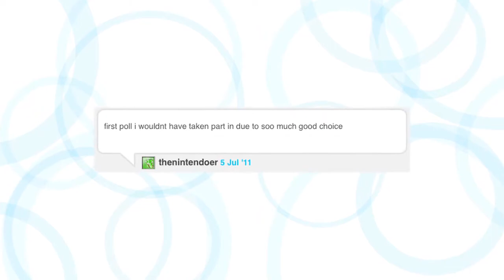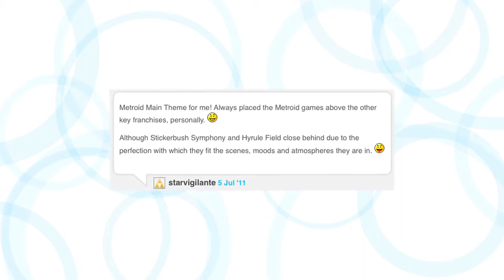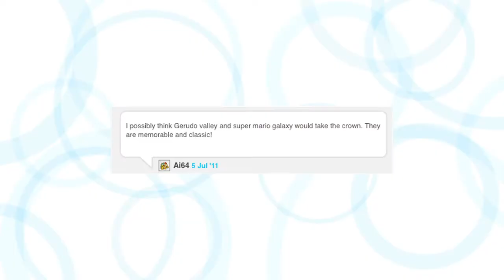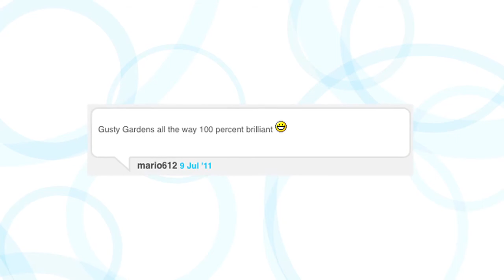Top 5 best Nintendo theme tunes ever